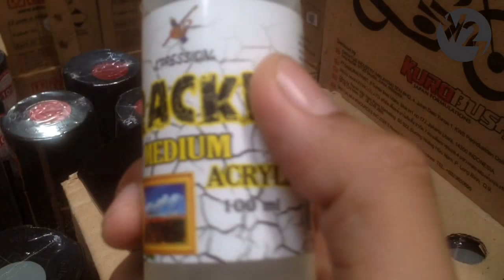NEW 2018 SAMURAI PAINT CRACKLE EFFECT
2018 SAMURAI PAINT CRACKLE EFFECT